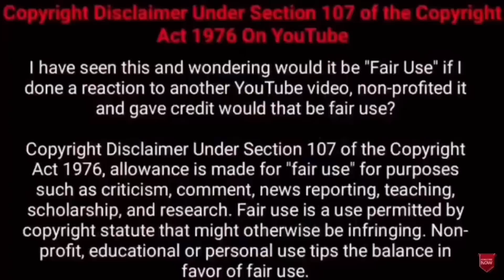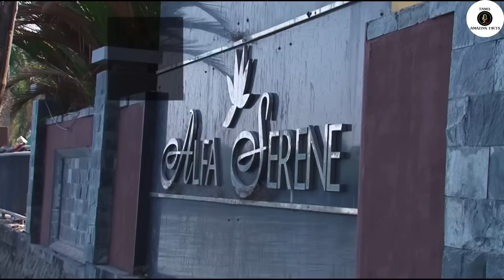தகர்க்கப்பட்ட மிகப்பெரிய கட்டிடங்கள் | Building Demolitions That Went Wrong | Tamil Amazing Facts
Tamil Galatta News and minutes mystery of building demolition that went wrong with amazing videos and info bytes.

Hi friends
     Tamil Galatta News and minutes mystery of building demolition explosion in TAMIL AMAZING FACTS.Tamil amazing facts channel is best for building explosion in kerala in tamil with info bytes knowledge of most Random Facts. Facts in tamil for building demolition fail.Tamil amazing facts is here to educate tamil galatta science facts in tamil and story bytes videos in tamil.